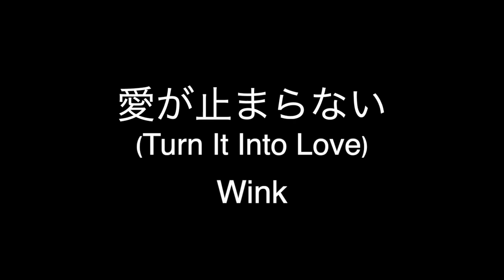愛が止まらない/Wink【ウクレレ弾き語り女性】(歌詞＋コード表）青春の歌には癒し効果が！Ai ga tomaranai Turn It Into Love#Kylie Minogue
ウクレレ弾き語りコード ウクレレ懐メロ 昭和歌謡#80's J pop